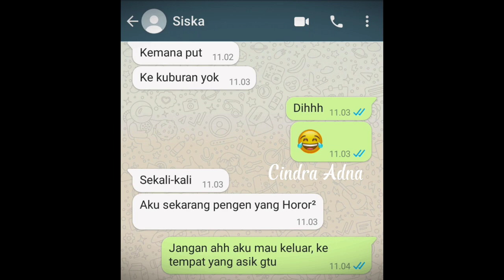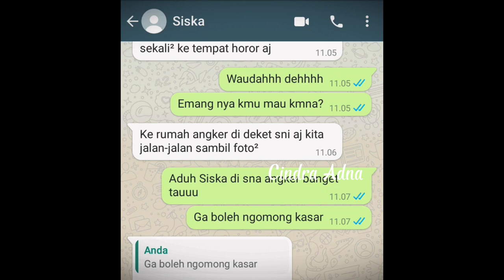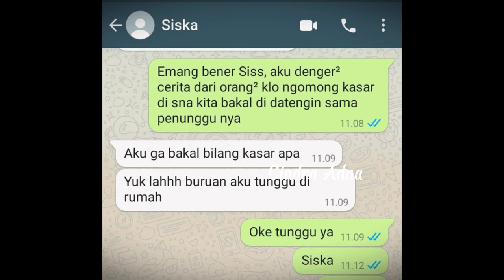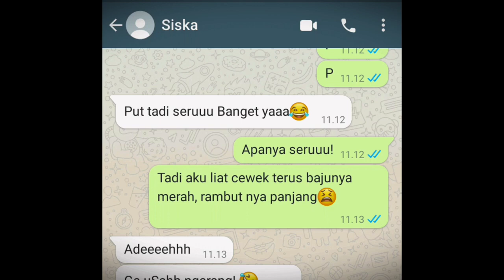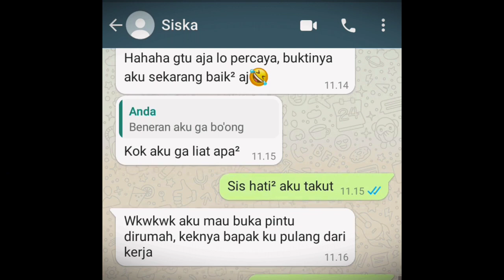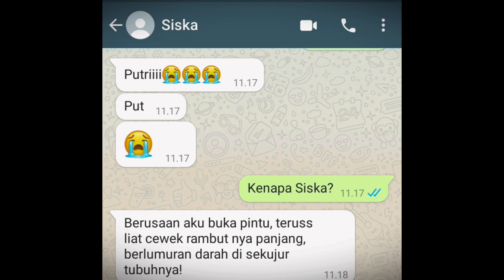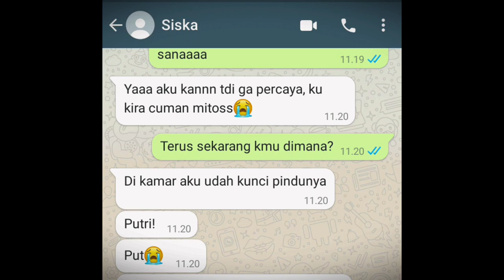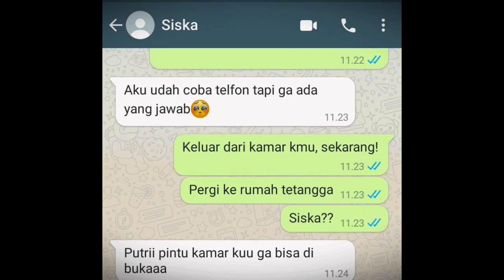CHAT HOROR KUNTILAN4K MER4H!!!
BACAIN CHAT HOROR || KUNTILAN4K MER4H!